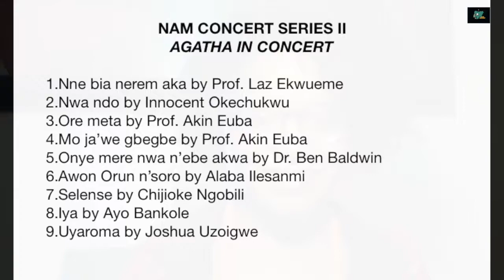Nne bia nyerem Aka by Prof. Laz Ekwueme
Agatha Ibeazor, a Nigerian-American soprano performs Laz Ekwueme's Nne bia nyerem aka. Produced by NAM Project.